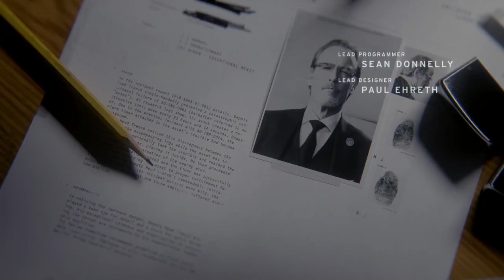The Beginning of CONTROL / Anniversary Video / No Commentary / RTX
Today is exactly 3 years since Jesse Faden walked into The Oldest House. Let's experience it once again from the beginning: First cutscene, meeting Ahti, second cutscene, finding Trench, finding Service Weapon. No commentary, no exploration - making it as cinematic as I could. Full HD, max quality, RTX enabled, New Game.

0:00 Intro
2:33 Gameplay 1st part
3:36 Meeting Ahti
4:49 Opening Credits
6:10 Gameplay 2nd part
6:45 Service Weapon / 1st Board cutscene